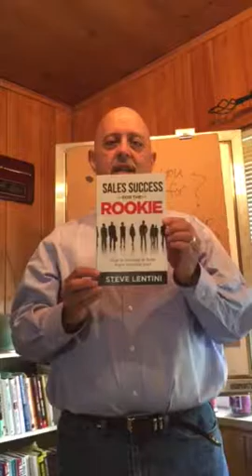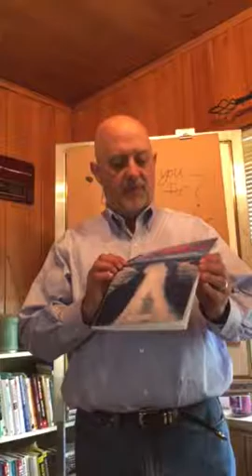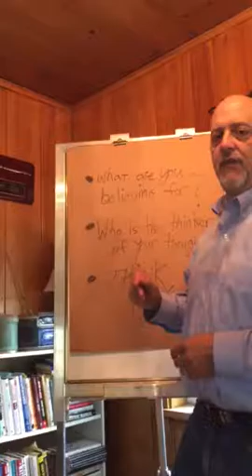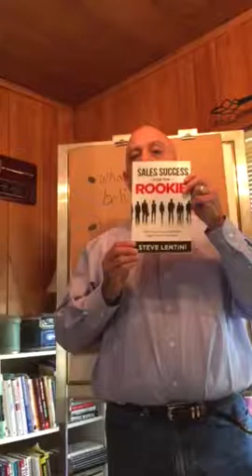Sales Success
You can think your way to sales success